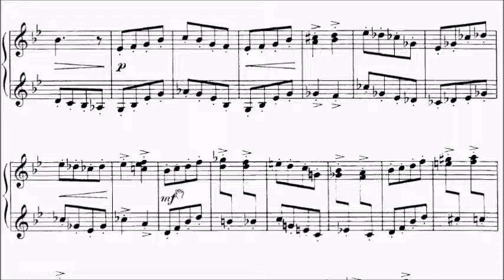Con Brio Exam (CBE) Grade 4 Kabalevsky Op.27 No.15 March Sheet Music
Grade 1: No.1, 2
Grade 2: No.4, 5, 8, 10
Grade 3: No.3, 6, 7, 9, 11, 12, 17, 18, 21
Grade 4: No.13, 14, 15, 16, 19, 20, 22, 23, 25, 27, 28
Grade 5: No.24, 26, 29, 30

WeChat: alanchan1024